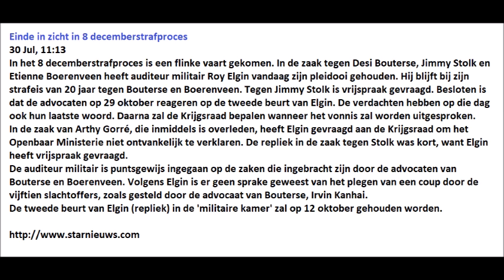Einde in zicht in 8 decemberstrafproces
In het 8 decemberstrafproces is een flinke vaart gekomen. In de zaak tegen Desi Bouterse, Jimmy Stolk en Etienne Boerenveen heeft auditeur militair Roy Elgin vandaag zijn pleidooi gehouden. Hij blijft bij zijn strafeis van 20 jaar tegen Bouterse en Boerenveen. Tegen Jimmy Stolk is vrijspraak gevraagd. Besloten is dat de advocaten op 29 oktober reageren op de tweede beurt van Elgin. De verdachten hebben op die dag ook hun laatste woord. Daarna zal de Krijgsraad bepalen wanneer het vonnis zal worden uitgesproken.

In de zaak van Arthy Gorré, die inmiddels is overleden, heeft Elgin gevraagd aan de Krijgsraad om het Openbaar Ministerie niet ontvankelijk te verklaren. De repliek in de zaak tegen Stolk was kort, want Elgin heeft vrijspraak gevraagd.

De auditeur militair is puntsgewijs ingegaan op de zaken die ingebracht zijn door de advocaten van Bouterse en Boerenveen. Volgens Elgin is er geen sprake geweest van het plegen van een coup door de vijftien slachtoffers, zoals gesteld door de advocaat van Bouterse, Irvin Kanhai.

De tweede beurt van Elgin (repliek) in de 'militaire kamer' zal op 12 oktober gehouden worden.